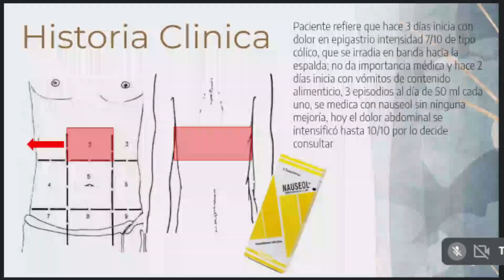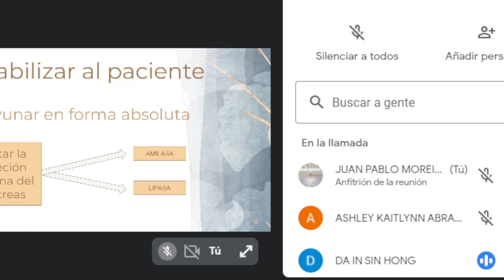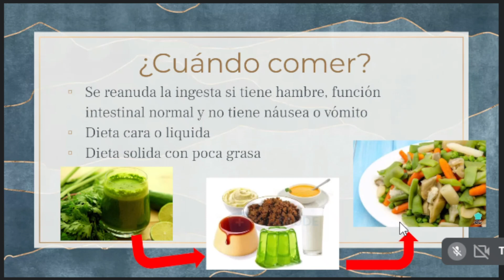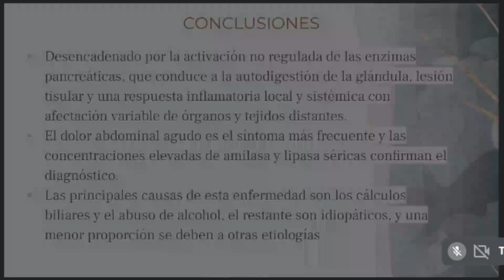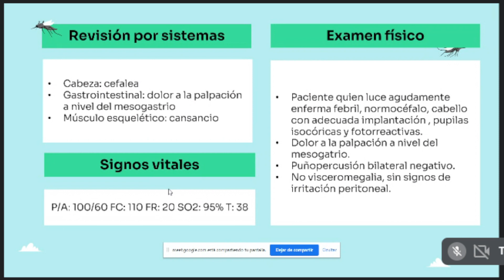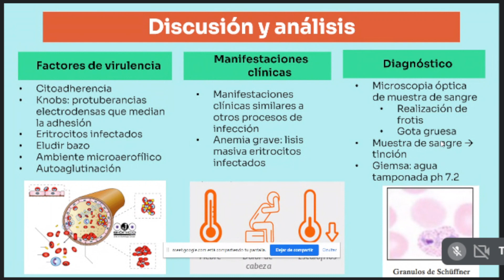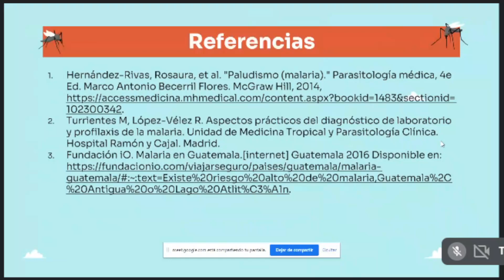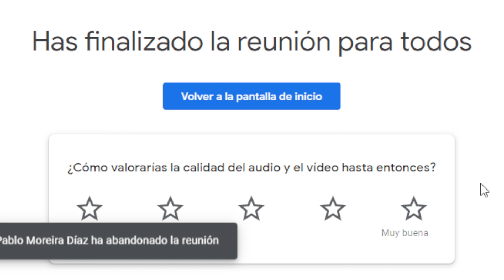Sesión de casos clínicos - Grupo Dr. Moreira Diaz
En esta ocasión se presentan y discuten los casos de dos pacientes, uno con Pancreatitis Aguda (Dra. Da In Sin Hong) y el segundo, con Malaria por P. vivax (Dra. Ashley Abraham).